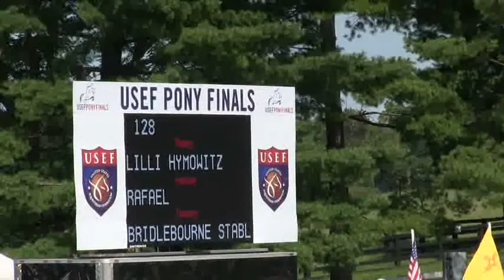Video of RAFAEL ridden by ADDISON BIHM from ShowNet!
RAFAEL ridden by ADDISON BIHM at 2011 Pony Finals.  This round is from class 16, SMALL PONY O/F and finished 40 of 97.